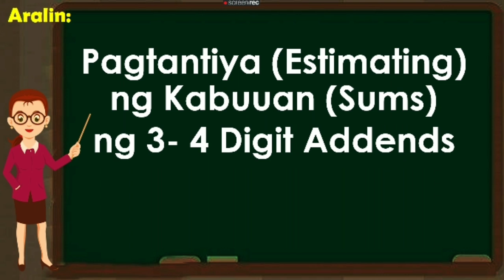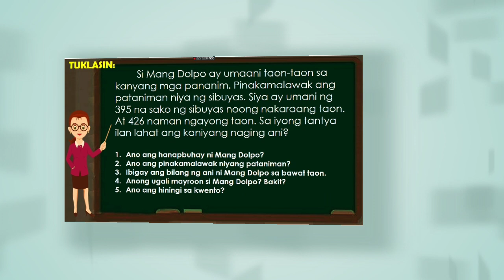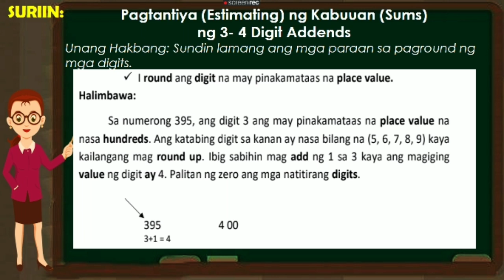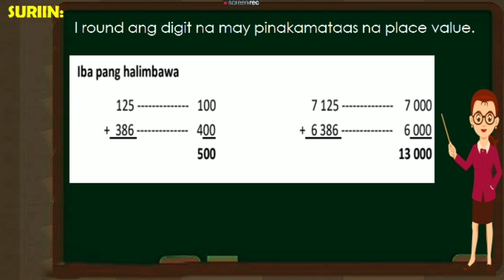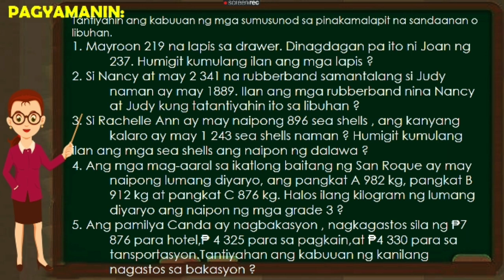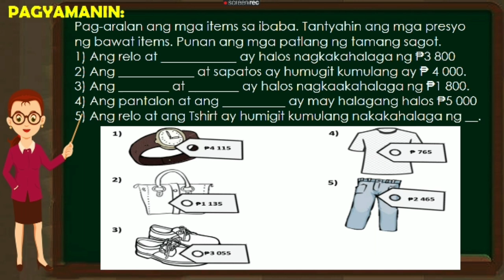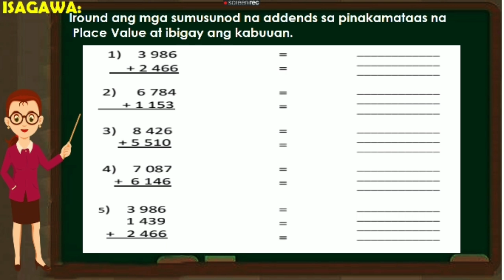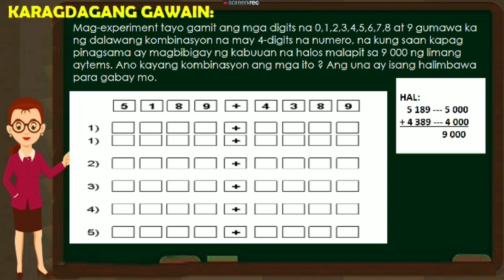Grade 3 Math MODULE 5 LESSON 1 (PAGTANTIYA NG KABUUAN NG ADDENDS O ESTIMATING SUMS)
MODULE 5 OR WEEK 5
LESSON 1
ESTIMATING SUMS
PAGTANTIYA NG KABUUAN NG ADDENDS

PLS PANUORIN PO HANGANG SA DULO NG VIDEO AT SHARE PO PARA MAPANUOD DIN NG IBA..

Mamrose M

Mamrose M FILES FOR SHARING